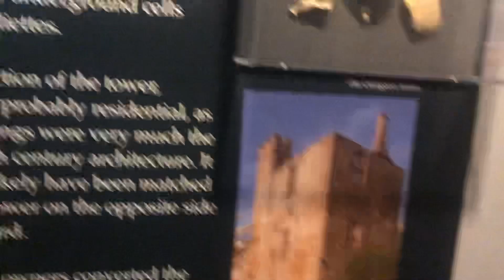Sudeley Castle & Gardens